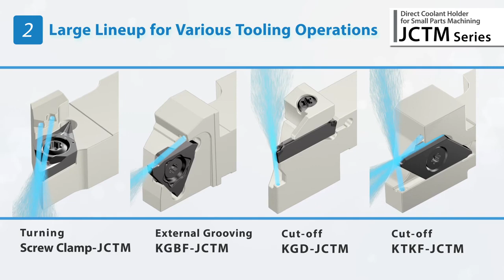JCMT-Serie direkter Kühlmittelhalter für Kleinteile